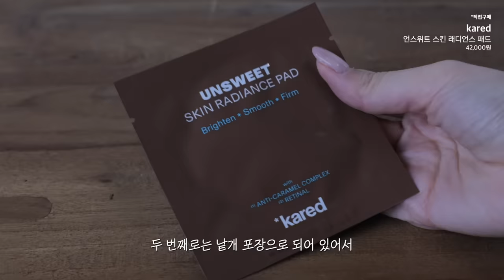cc) 화장안먹는사람 주목‼️효과보장하는 화잘먹 꿀템만 영업갑니다❤️ㅣ아랑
00:00 프리뷰
00:20 겨울 화잘먹 피부 치트키템 추천💖
01:26 Q.겨울철 화장이 잘 안 먹는 이유?
02:22 화잘먹 패드 추천
03:37 민감/트러블 진정 앰플 추천
04:51 얼굴 광채 비결템 (한 번 쓰면 출구없음)
06:09 데이 케어용 수분보습크림 추천
07:33 메이크업 아티스트PICK 화잘먹 미스트
09:10 이거 하나면 밤새 놀아도 화장 안 지워진다..
09:40 나이트케어용 화잘먹템
10:34 피부 컨디션 끌올템
12:59 겨울철 악건성 강추템
14:06 번들거림 제로 화잘먹 베이스 추천
15:18 겨울 화잘먹 피부 치트키템 추천 끝!💖

[직접구매]
케어드 / kared
언스위트 스킨 래디언스 패드 / UNSWEET SKIN RADIANCE PAD
42,000원

[직접구매]
브링그린 / BRINGGREEN
징크테카™ 1.2% 흔적 세럼 / ZINC TECA™ 1.2% BLEMISH SERUM
22,000원

[직접구매]
45,000원

[직접구매]
아드망 / A’demang
모이스처 편백수 베리어 수분보습크림 / Moisture Barrier Cream
34,800원

[직접구매]
에스테덤 / ESTHEDERM
씨티 프로텍트 미스트 / CITY PROTECT MIST
69,000원

[직접구매]
쏘내추럴 / SO.NATURAL
올 데이 타이트 메이크업 픽서 / All Day Tight Make Up Setting Fixx
24,000원

[직접구매]
VT 코스메틱 / VT COSMETICS
마일드 리들샷 50 / Mild Reedle Shot 50
27,000원

[직접구매]
32,000원

[직접구매]
아이오페 / IOPE
스템Ⅲ 앰플 / Stem Ⅲ Ampoule
51,000원

[직접구매]
블랙티 유스 인핸싱 앰플 / black tea youth enhancing ampoule
38,000원

[직접구매]
바이오던스 / Biodance
스킨 글로우 에센스 크림 / Skin-Glow Essence Cream
48,000원

[직접구매]
피치 스킨 피팅 베이스 올 뉴 / PEACH SKIN FITTING BASE ALL NEW
28,000원